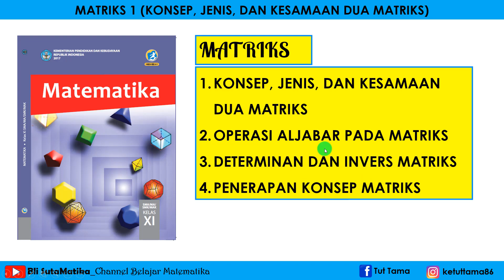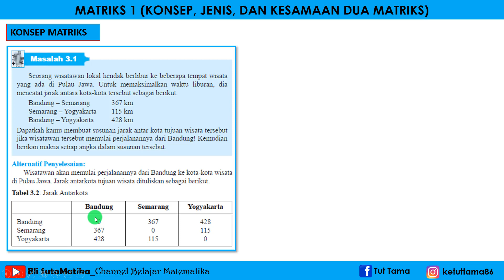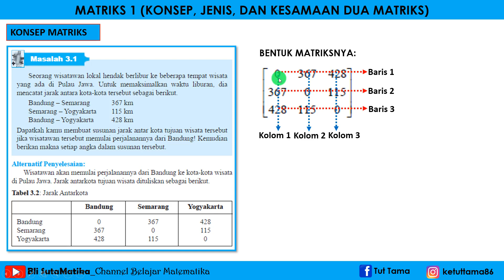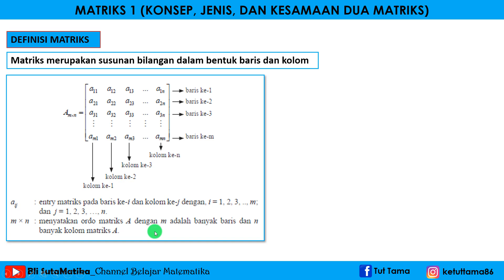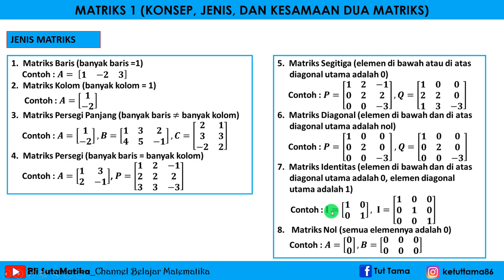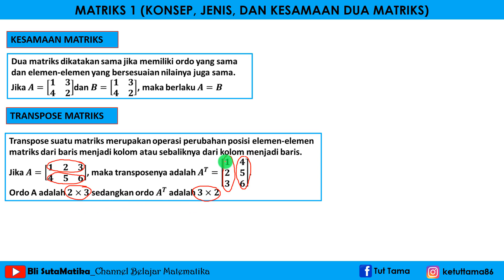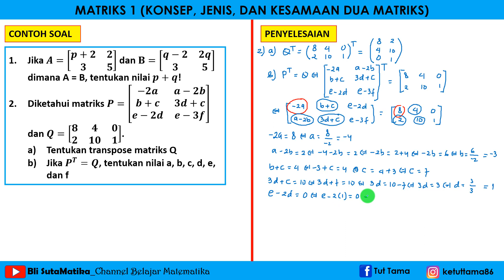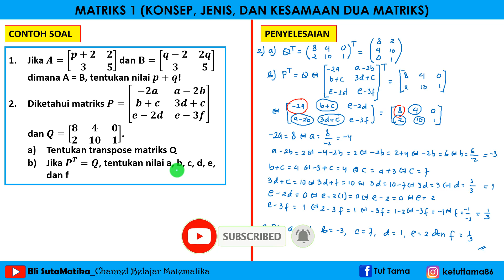Matematika Wajib XI SMA/SMK Matriks 1 (Definisi, Jenis, dan Kesamaan Dua Matriks)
Video ini membahas materi Matematika Wajib XI SMA/SMK Matriks 1 khususnya Definisi, Jenis, dan Kesamaan Dua Matriks